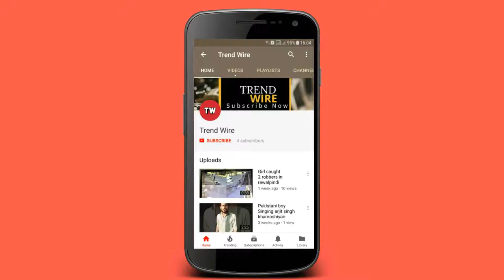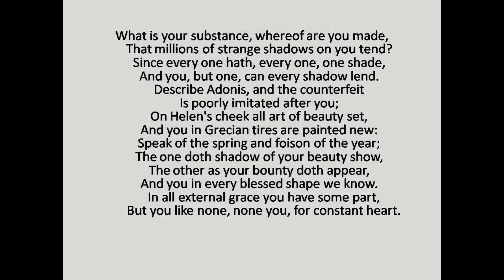Sonnet 53 in hindi/urdu by Shakespeare..